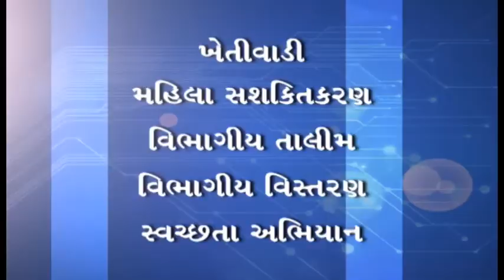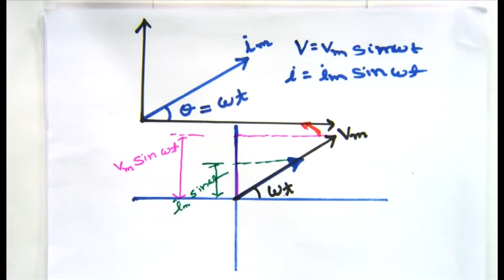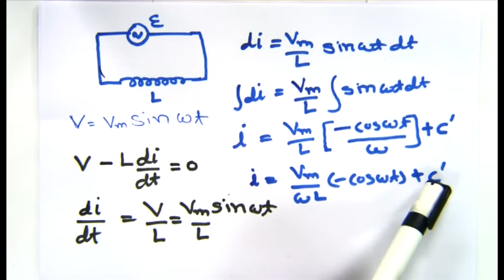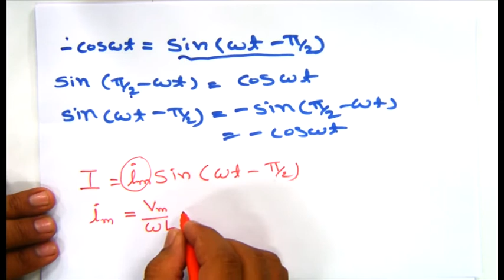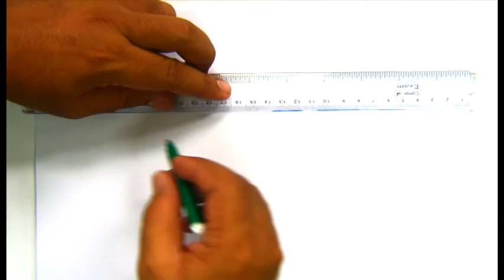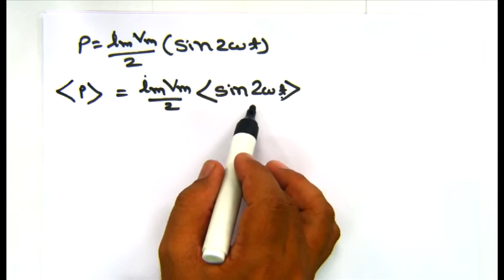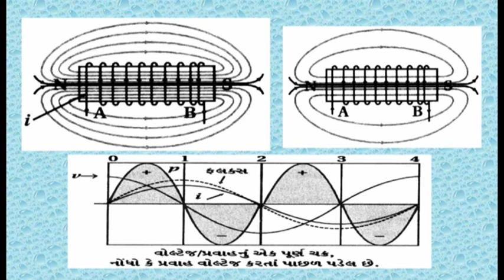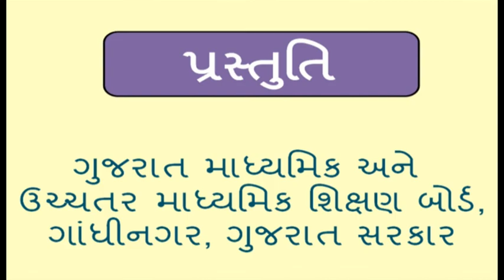26625 ધોરણ 12 ભૌતિક વિજ્ઞાન પ્ર 7 પ્રત્યાવર્તિ પ્રવાહ ભાગ 2